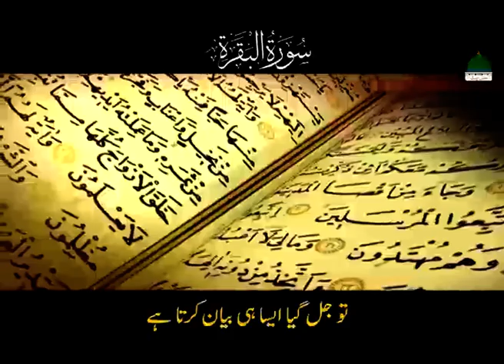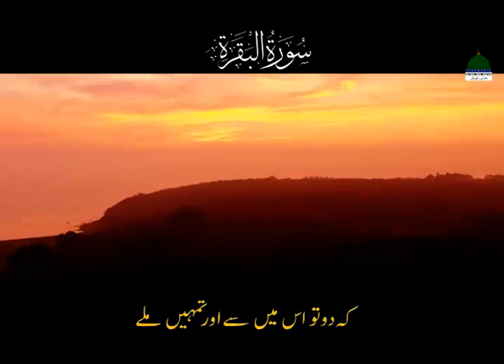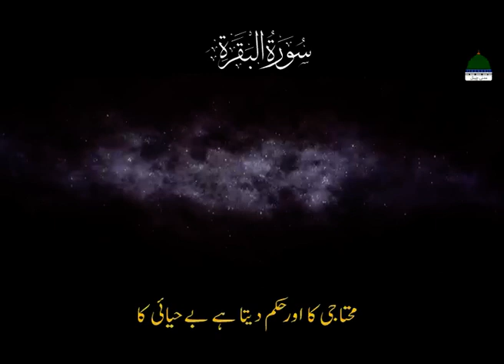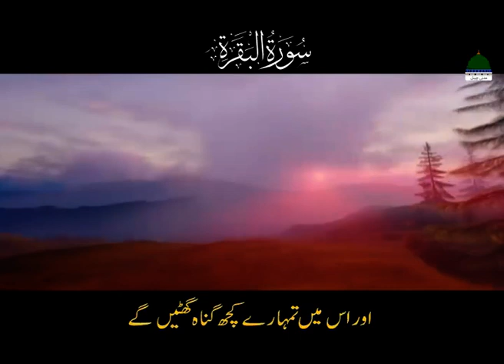Surah Baqarah | Quran Pak | Ayat 265 To 271 | with Urdu translation